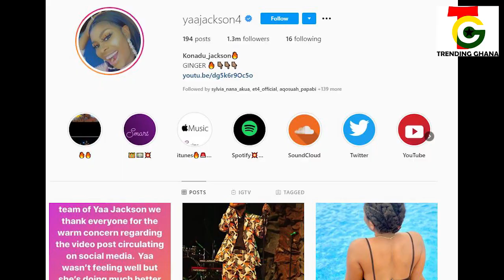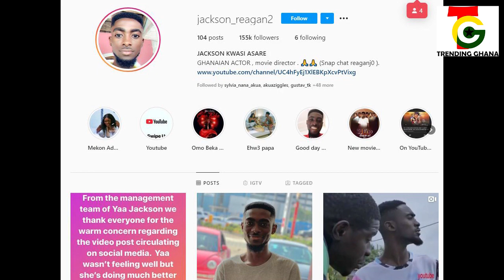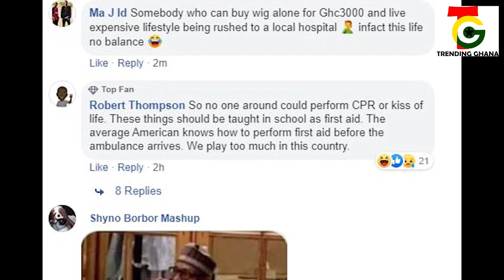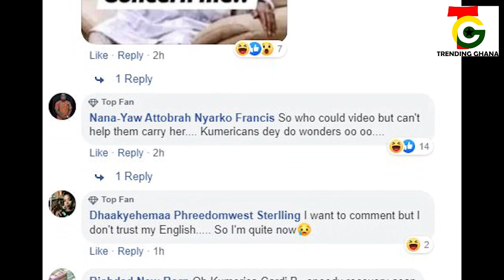Yaa Jackson’s management reacts to her collαpse at home